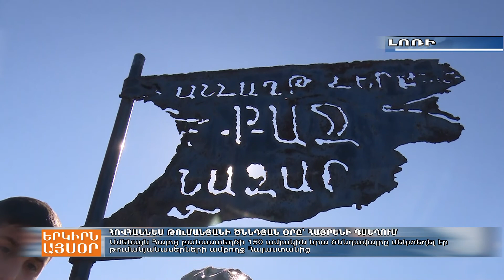Թումանյանաշունչ Դսեղը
Օրորոցը, խնոցին, ցորենի ամբարը, թոնիրն ու երդիկը, այստեղ թումանյանական է ամեն ինչ: